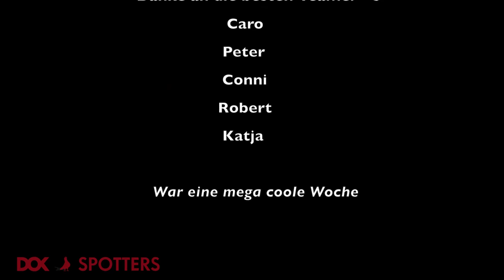Impressionen DOK Leipzig 2016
Die DOK Spotters waren auf dem Festival in Leipzig unterwegs! // The DOK Spotters exploring the DOK Filmfestival in Leipzig!